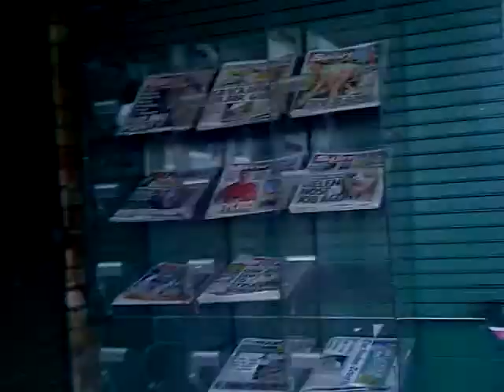pyjama run round the streets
me and my friend ran around our street in nothing other than our onsie pyjamas and we got peoplee giving us wierd looks we also went to the park and got stuck of a slide for little kids